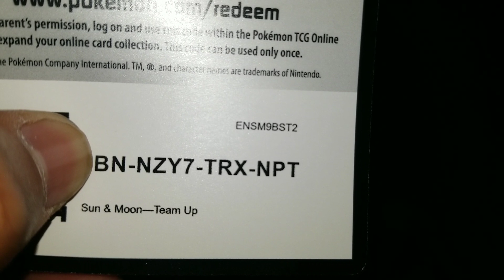Team Up Pokemon Code TCG *read description*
The missing character is a number. El primero es un numero. Good luck, Buena suerte.